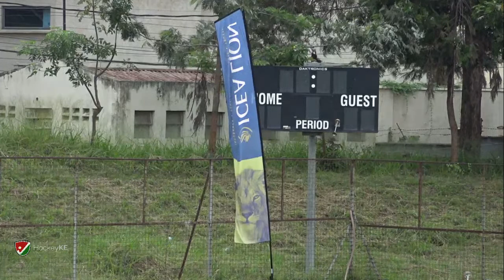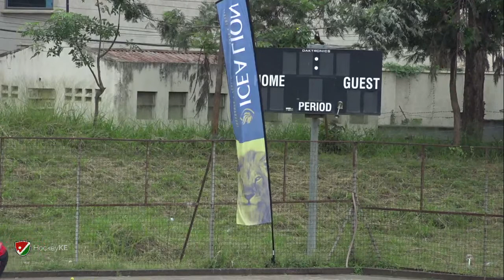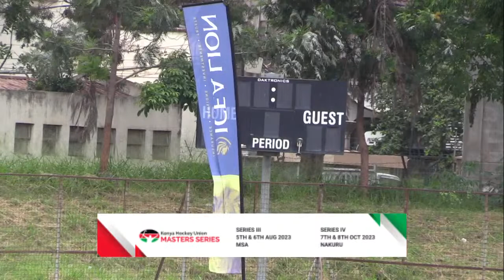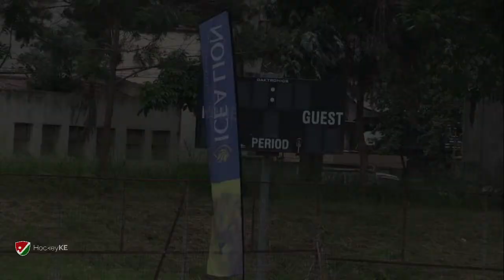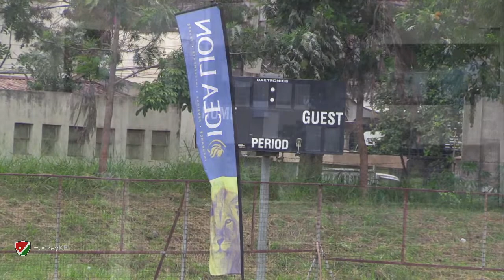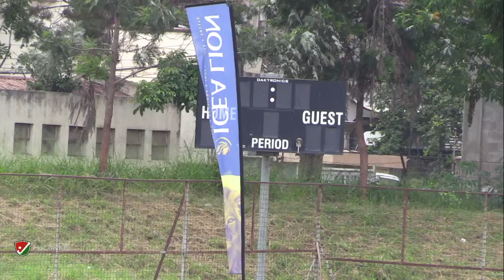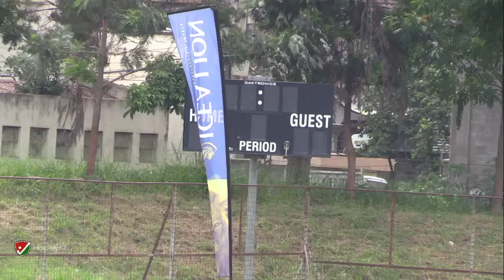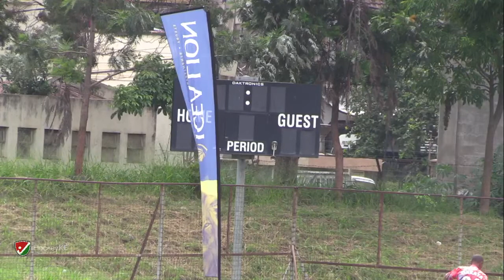LIVE: KHU Masters Series II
Live coverage of the Masters Series II